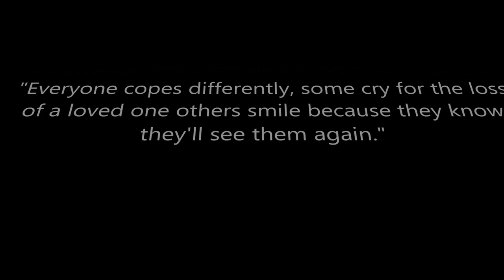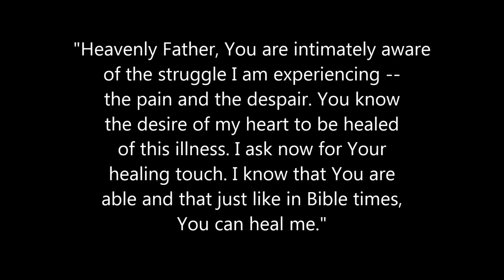The Memory Of Mary Miller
This video is a memory video of my boyfriends grandma. Died 4/30/13. R.I.P